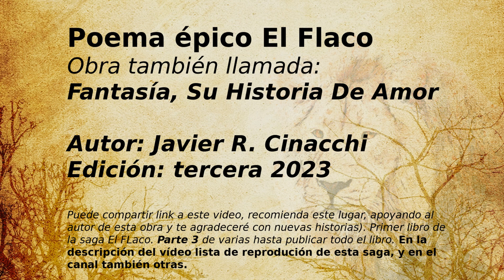3. El Flaco Y SU MAL DE AMOR Audiolibro. Histororia épica del corazón, en la búsqueda haciéndolo mal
Esta y otras historias para seguirlas relatadas con voz humana (Audiolibros). EL Flaco una saga de fantasía en la época medieval, y aquí se está haciendo conocido, más que por sus azañas, no faltas de mención por sus males de amores.

Créditos.
Autor de la historia, diseño, y narración: Javier R. Cinacchi
Canciones que se escuchan de fondo:
0.25 Saucers Unaware - JAde Wii
2.54 Liquid Time - Aakash Gandhi
5.03 The Goon's Loose - Nathan Moore
7.39 Somewhere Fuse - French Fuse
Para la animación se utilizó como base el juego (al cual se le aplicó modding): The Elder Scrolls V: Skyrim Special Edition